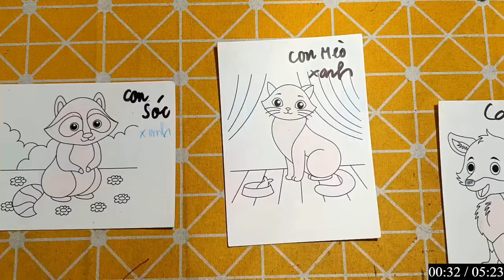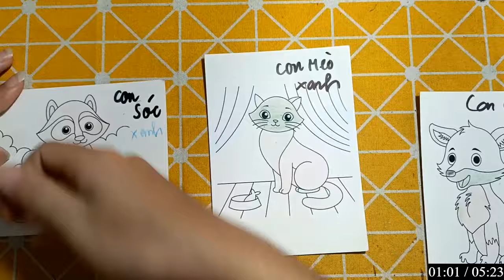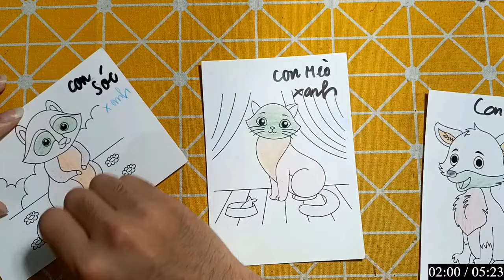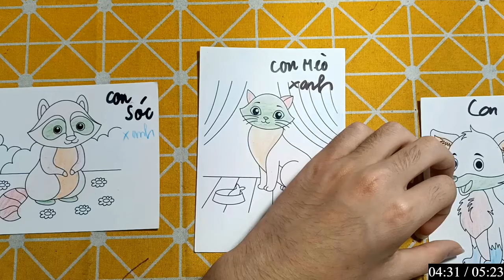Hữu Kiên DIY | Hôm nay mình sẽ hướng dẫn các bạn cắt dán: CON MÈO XANH